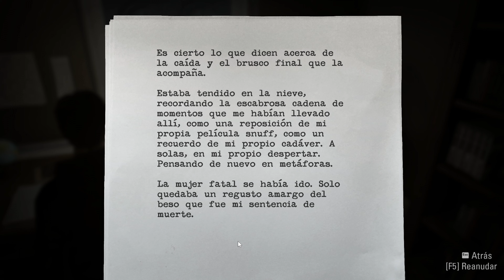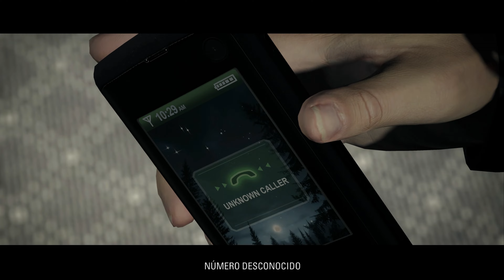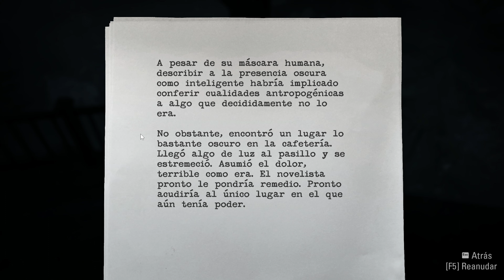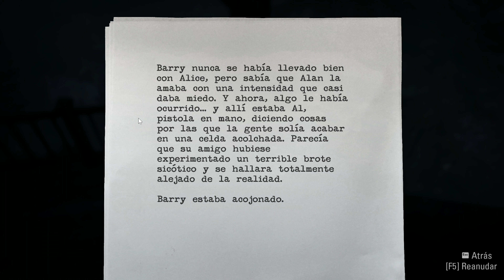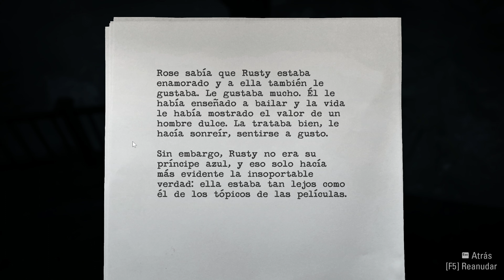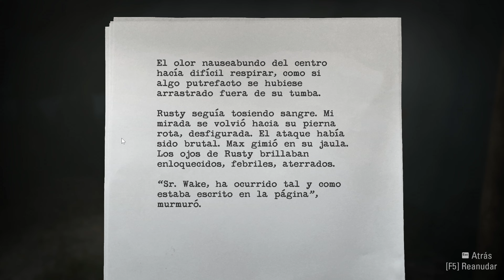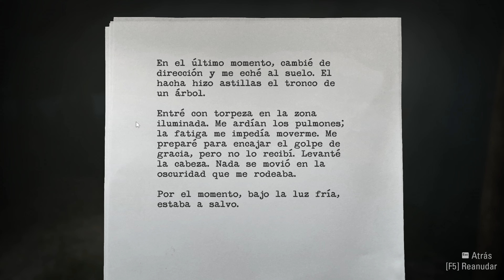ALAN WAKE | GAMEPLAY SIN COMENTAR EN ESPAÑOL EPISODIO 3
Bienvenidos a Bright Falls, en este episódico viaje descubriremos las aventuras de Alan Wake y su lucha contra una misteriosa fuerza oscura, la cual le acechará mientras este trata de desentrañar el secreto que oculta esta pequeña ciudad montañosa.

Desarrollado por Remedy, Alan Wake es un juego de horror y supervivencia, fue lanzado en 2010 de manera exclusiva para xbox y 9 años más tarde perdió la exclusividad, saliendo en el resto de plataformas.